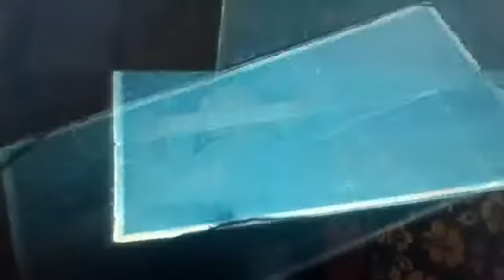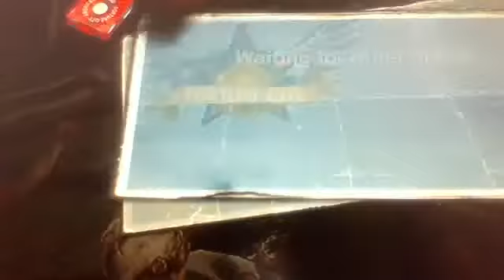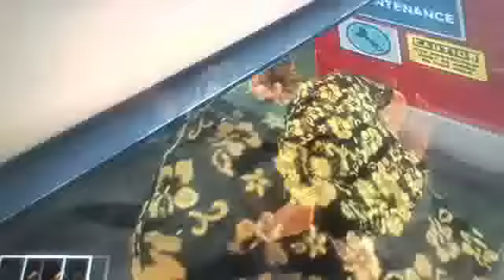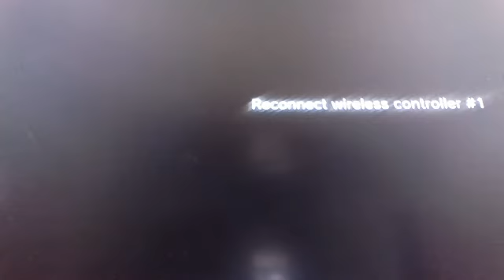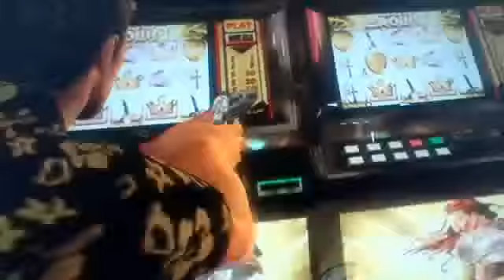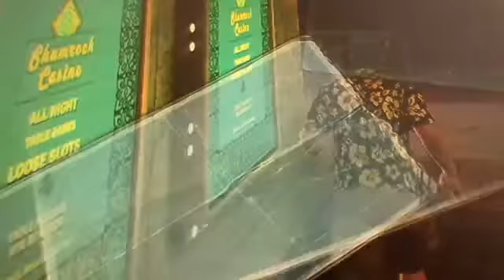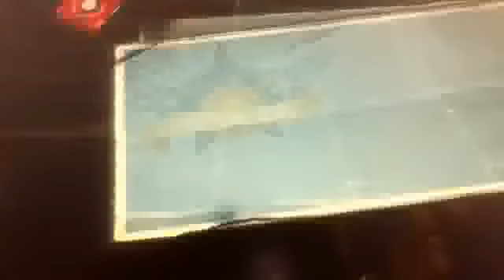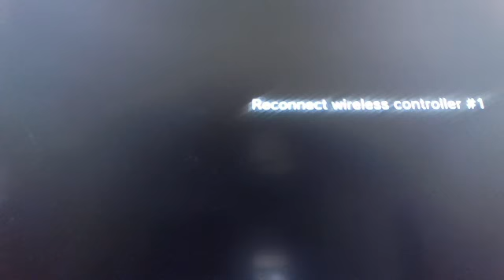dead rising 2